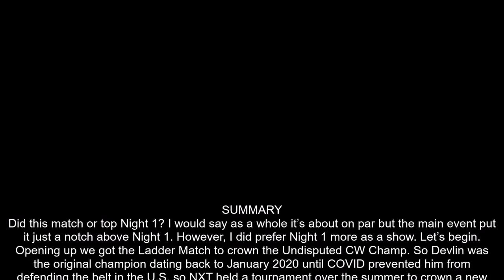NXT Takeover: Stand & Deliver Night 2 Review